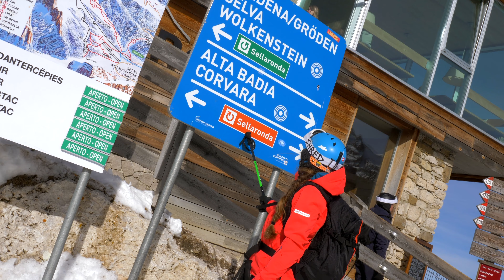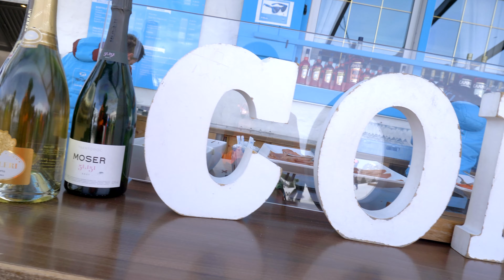Val Gardena en de Sella Ronda, skiën door de prachtige Dolomieten!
Val Gardena (in het Duits: Gröden) is een vallei in Zuid-Tirol. De dorpen Santa Cristina, Ortisei en Selva vormen de basis van dit schitterende skigebied. Met toppers als de Saslong afdaling, La Longia en niet te vergeten de wereldberoemde Sella Ronda moet je gewoon een keer in dit gebied geweest zijn. En dan hebben we het niet eens gehad over de gastronomie. Wij zijn verliefd op Val Gardena!